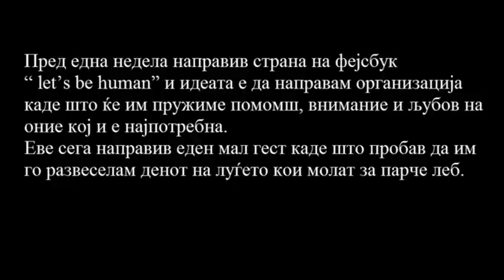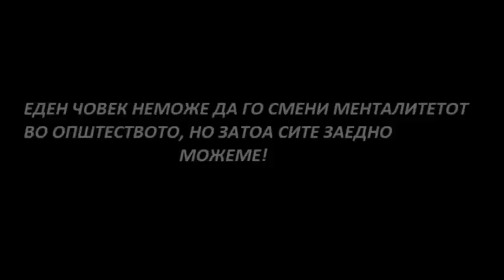HELPING HOMELESS FOR CHRISTMAS-Skopje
This vedeo is about being human and helping the poor people and homeless people.